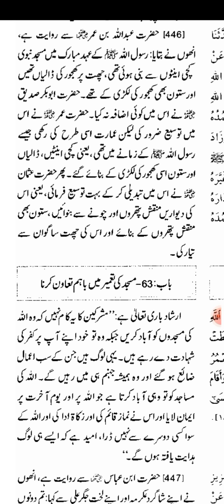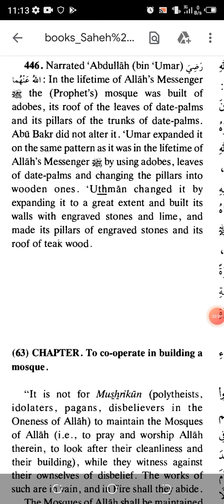sahih bukhari hadees no 446 hadees Nabvi in urdu Hindi translation hadees Pak bukhari Sharif ask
hadees Nabvi in urdu Hindi translation hadees Pak bukhari Sharif international numbering English Arabic
Islam studeo studio perfect guide ask Hadith
Life of prophet Muhammad SA first authentic book of Hadith
imam bukhari ki sahih albukhari